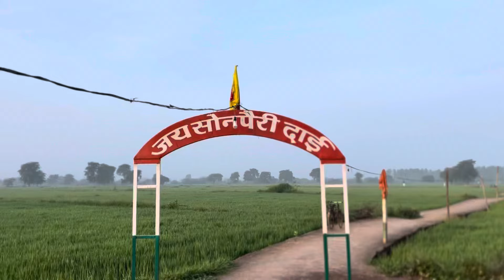हमर गांव के देवी सोनपैरी माता के दर्शन🌺॥Sandeepsharmavlog ॥Reema Sharma॥Sharddha Sharma॥Rudra sharma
॥जय श्री राम॥जय जोहार जय छत्तीसगढ़॥

मोर मयारु संगवारी हो मै आप मन के दोस्त संदीप शर्मा अऊ ये मोर YouTube चैनल Sandeepsharmacgvlog मै आप मन बर नवा नवा व्लॉग विडीओ लेके आवत रहू त आप मन अपन मया दुलार बनाए रखहु आप सब झन ल संदीप शर्मा के जय जोहार, जय श्री राम ।

धन्यवाद🙏🏼❤️

My profile 👉🏼  ​⁠​⁠ ​⁠ @sandeepsharmacgvlog